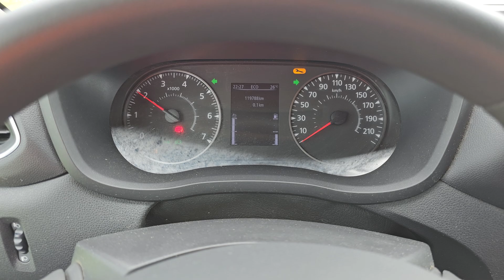Kleyn Vans - RENAULT MASTER 2.3 2021 119,786 km